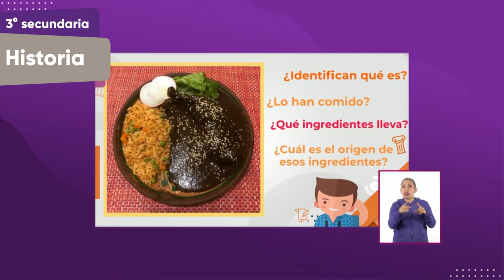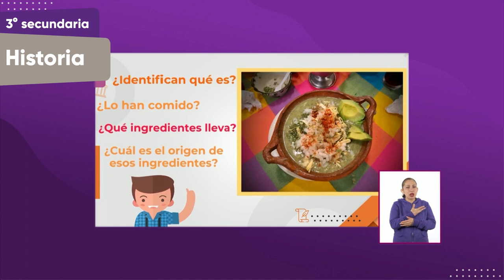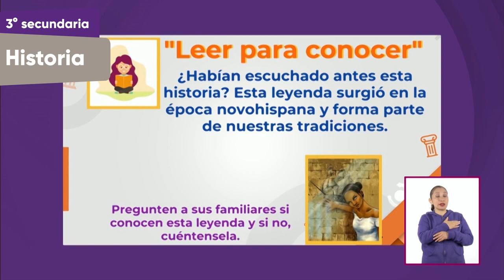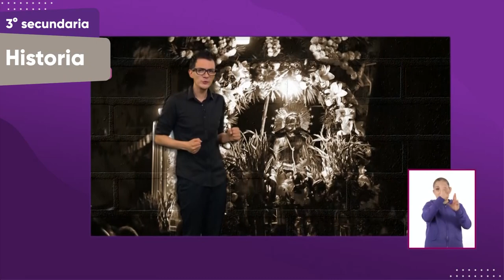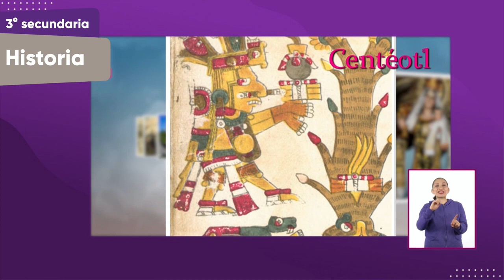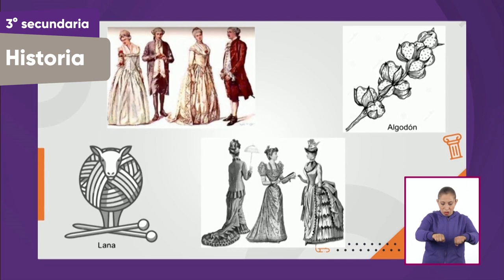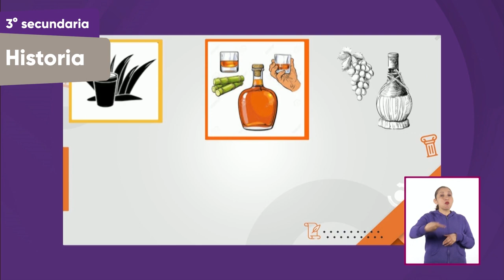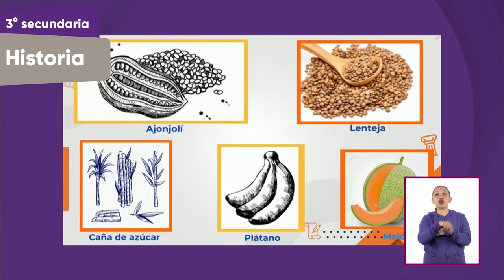05-ene-2022 • 3° Secundaria » Historia » El mestizaje cultural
Aprendizaje esperado: reconoce las características del mestizaje cultural en las expresiones artísticas novohispanas.

Énfasis: identificar las características de la cultura mestiza como resultado de la aportación de elementos culturales españoles e indígenas.

Como recordarás, conociste cómo y cuándo fue la llegada de inmigrantes europeos, africanos y asiáticos a Nueva España y que, junto con la población originaria, se dio un proceso de mestizaje étnico y cultural que definió a la sociedad novohispana de los siglos XVII y XVIII.

En esta sesión, estudiarás en qué consistió el mestizaje cultural, resultado del encuentro y fusión de dos o más culturas y que, en la actualidad, nos caracteriza y da identidad como país. Tal como lo establece el artículo segundo constitucional: la Nación tiene una composición pluricultural sustentada originalmente en sus pueblos indígenas.

¿Identificas cuáles son los elementos que dan identidad como país? ¿Sabes cuál es su origen?